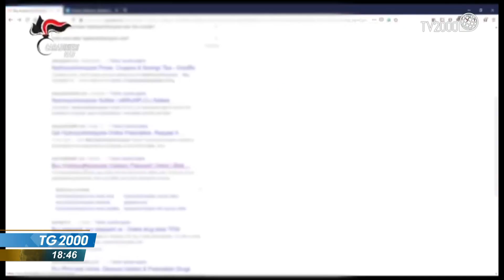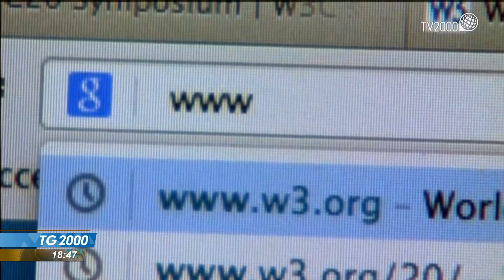Nas chiudono 61 siti online che vendono farmaci senza garanzie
Farmaci non autorizzati e senza garanzie che venivano venduti sul web. I carabinieri dei Nas hanno oscurato 61 siti internet. e viene ribadita la raccomandazione a rifornirsi di medicinali solo nelle farmacie e parafarmacie.
Servizio di Leonardo Possati